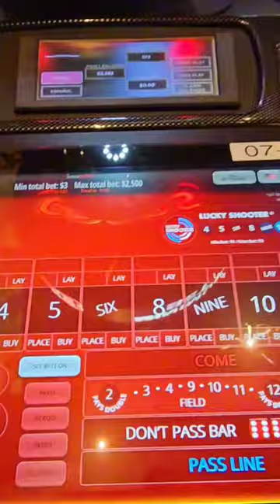Bubble Craps "$2,500.00 MAX BET CHALLENGE" Roll #37 @GilaRiverResortsCasinos 🤞🙏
Spoiler Alert!!!

OMG. Back-to-back?!?!?!

The 3rd Skizz since the Challenge started.

For a detailed description of how and why I pick the time to MAX BET watch this video

-Doc